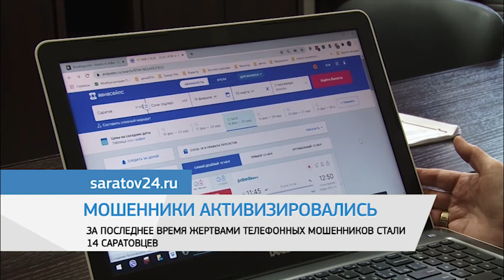Дайджест новостей 4 февраля 2021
В регионе ожидается резкое похолодание. Об этом сообщает информагентство "Саратов 24" со ссылкой на заместителя руководителя областного Гидрометцентра Светлану Цветайло. Она рассказала, чего ожидать от погоды в ближайшие дни. Известно, что пока в Саратове сохранится оттепель. Также временами возможны дожди и туман. Что касается температуры воздуха,  сегодня она может повыситься до 5 градусов тепла. Однако похолодание начнется с Правобережья уже с завтрашнего дня. Прогнозируется, что дожди сменятся снегом, и похолодает до -15. В выходные будет также морозно и облачно с пояснениями. Во второй декаде февраля сохранится неустойчивый характер погоды, ожидается чередование слабых и аномальных морозов. Также известно, что температурный рекорд февраля не побит: в 90-ом году в Ртищево было зафиксировано до +6, в Красном Куте до +9, а в феврале 2000 года в Александровом Гае столбик термометра поднялся до +12.

Только за последние сутки жертвами жертвами телефонных мошенников стали 14 жителей региона, а аферисты обогатились более, чем на 670 тысяч рублей.
Полиция призывает ни при каких обстоятельствах никому не передавать данные своей банковской карты, а также коды, которые приходят в смс-сообщениях. Также не следует под диктовку неизвестных проводить какие-либо операции через банкомат. Мошенники постоянно обновлять сценарии разговоров. Один из популярных - запугивать владельца банковской карты кредитами оформленными без его ведома.

В Саратовских ЗАГСах ожидается свадебный бум. На регистрацию в первую зеркальную дату года уже подали заявление 90 пар. Также в День всех влюбленных 14 февраля пройдут тематические церемонии во Дворце бракосочетаний и в Энгельсском ЗАГСе», — рассказала начальник управления по делам ЗАГС Юлия Пономарева. Она также уточнила, что в "красивые" даты прошлого года в Саратовской области зарегистрировано около двух тысяч браков. А вот информацию о том, что пандемия повлияла на количество разводов, Пономарева не подтвердила. Сообщив, что их в 2020-ом было даже чуть меньше, чем годом ранее.